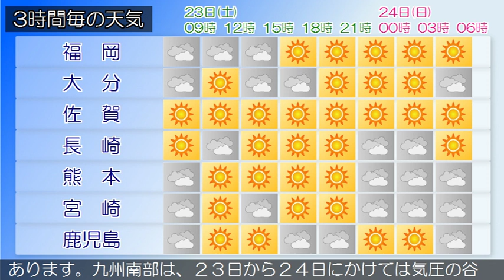2019/02/23 九州地方の天気予報 朝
福岡地方の沿岸の海域と北九州地方の響灘では、２３日夜遅くまで強風に、２３日昼前から２３日夜遅くまで高波に注意してください。九州北部地方は、気圧の谷や寒気の影響で概ね曇りとなっています。２３日の九州北部地方は、気圧の谷や寒気の影響により曇りですが、高気圧に覆われて次第に晴れとなるでしょう。薩摩、大隅、種子島・屋久島地方では、強風に注意してください。種子島・屋久島地方、奄美地方では、高波に注意してください。九州南部・奄美地方は、概ね曇りで雨が降っている所があります。九州南部は、２３日から２４日にかけては気圧の谷や湿った空気の影響を受けるでしょう。